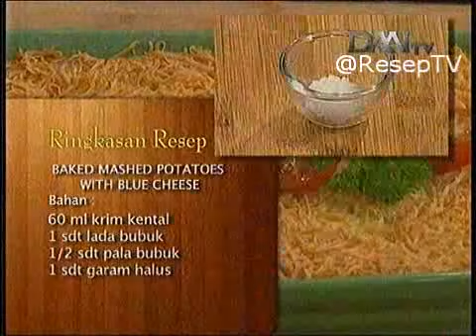Resep Masakan Baked Mashed Potatoes With Blue Cheese ala Chef Budi Sutomo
Resep lengkap download di